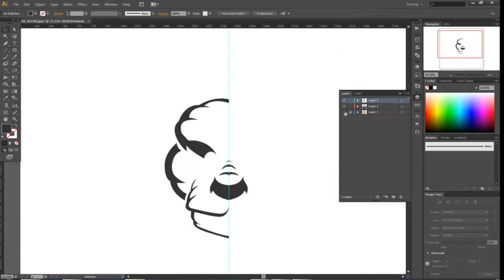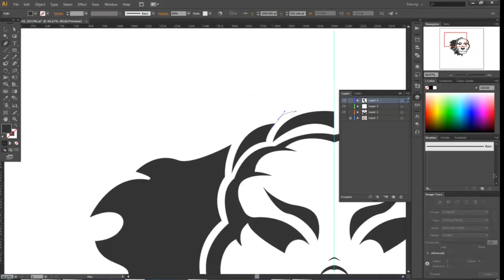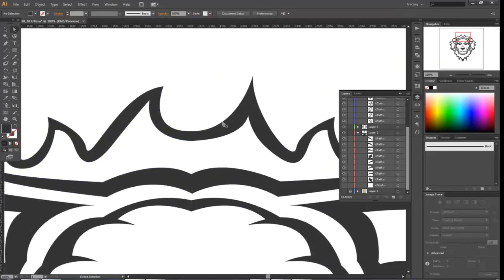Adobe Illustrator Animal Logo Creation & Rebrand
Song By: Breakaway - The Bitter Truth